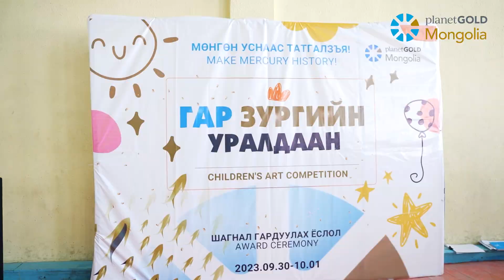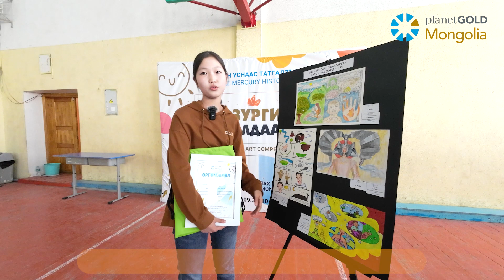"Make Mercury History" art competition - Mandal soum, Mongolia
The planetGOLD Mongolia project organized an art competition titled makemercuryhistory among elementary and middle schoolers. The children's artwork reflected a deep concern for environmental protection, which delighted the event's organizers.

Written & Directed by: Enkhtuul Altangerel